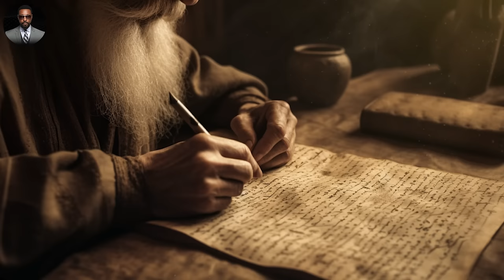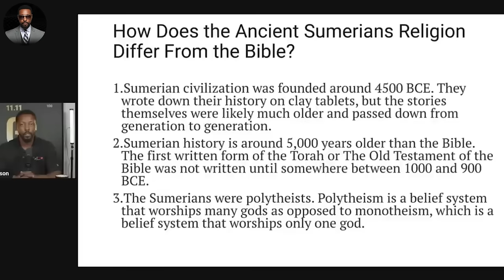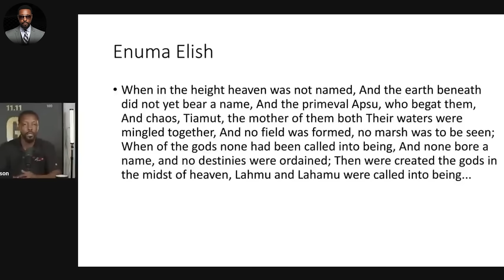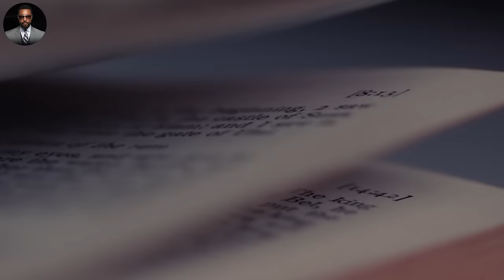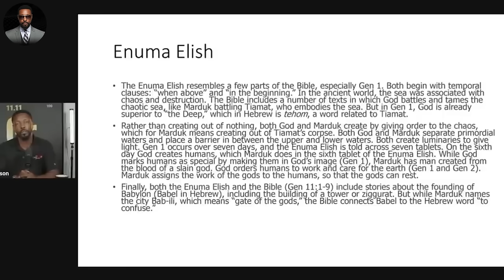Ancient Sumerian Texts vs. the Bible: Unraveling the Conundrum with Billy Carson - Part One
@billycarsonofficial In this two-part special, Billy Carson delves into the enigmatic realm of ancient Sumerian religion and its intriguing disparities with the Bible. Is there a l link between the teachings of the ancient Sumerians and the sacred scriptures of the Bible?

Latest from 4BiddenKnowledge:
Investment Opportunity - You can now own shares in 4biddenknowledge Inc. Join the movement, become an investor in a fast-growing, profitable business!

Publications:
Woke Doesn't Mean Broke by Billy Carson.

Workshops:
Available Workshops on Eventbrite organized by Billy Carson,

4biddenknowledge on Facebook:

4biddenKnowledge Brand channel  @ForbiddenKnowledge1